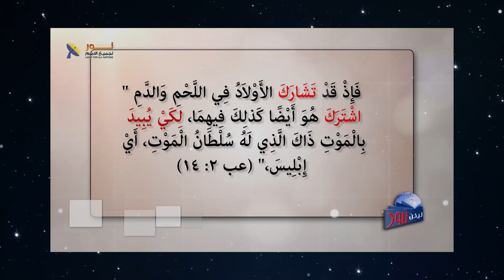04- كيف يمكن لله أن يتواصل من الإنسان بلغته البشرية؟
كيف يمكن لله أن يتواصل من الإنسان بلغته البشرية؟

📌يمكنك التواصل معنا بصورة شخصية عن طريق رسائل الواتساب👇
WhatsApp الواتساب:    🆆🅷🅰🆃🆂🅰🅿🅿